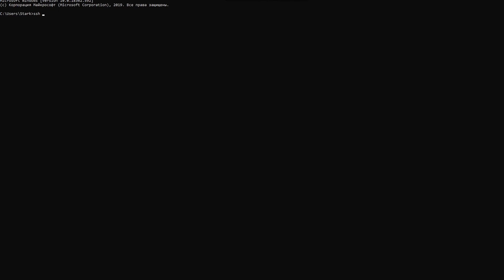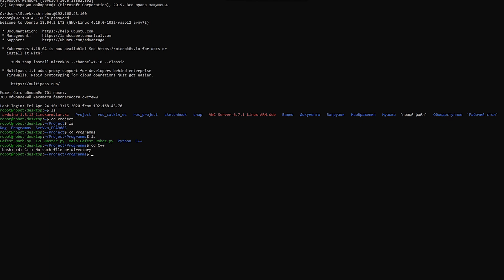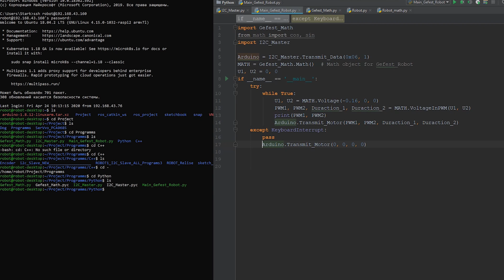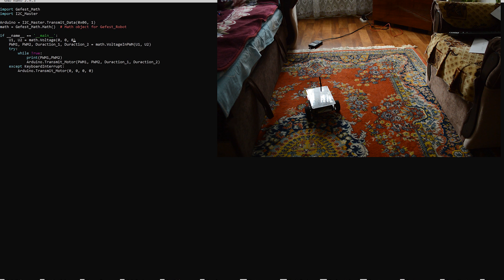Прокачка робота: Raspberry Pi3 + Arduino, I2C, Python and C++, WiFi and SSH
Карантин не повод ничего не делать.
Забрав часть своего оборудования из Москвы, я стал прокачивать своего робота
Для начала я поставил на него Raspberry Pi3 и по I2C соединил его с Arduino, использовав программы на Python и C++ получилось заставить робота двигаться в зависимости от выбранных параметров: Линейной скорости, Угловой скорости и начальном угле отклонения.
С помощью WiFi и SSH сейчас есть возможность управлять роботом удаленно через консоль как с Windows так и с Linux